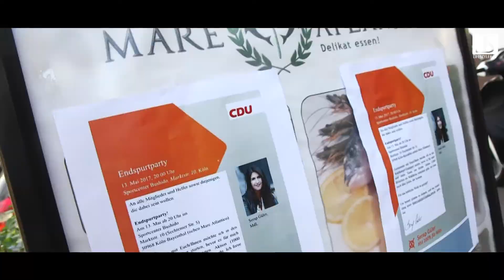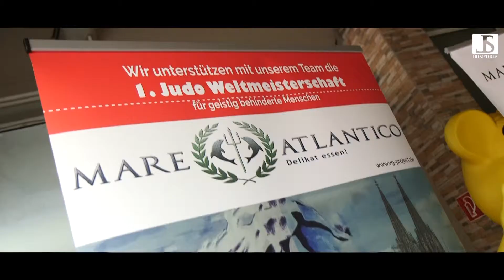CDU Party im Bushido Sportcenter mit Mare Atlantico